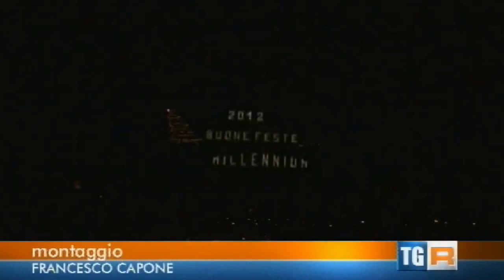Moiano (BN), città dell'Albero di Natale più grande del Sannio ? - 6/dic/2014 TgR-Campania-itiner.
Moiano e Luzzano, attrattive turistiche TgR 6/dic./2014 - ALBERO DI NATALE DI MOIANO GRANDIOSO
§ L'albero di Natale di Moiano è alto 130 metri e largo 70 metri. E' preparato in cima a una collina dai soci dell'associazione Millennium, che trasformano la collina facendola rassomigliare ad un vulcano di luci (il Vesuvio).
§ Forse l'albero di Natale di Moiano è il più grande del Sannio e/o dell'Italia meridionale. Nel centro Italia le città umbre di Gubbio e Assisi battono record nell'ambito mondiale.

§ fonte (09/12/2014) da - Domenica 13 dicembre 2014 alle ore 18, in piazza San Pietro a Moiano (Bn) l'evento dell'accensione dell'Albero di Natale di Moiano, che si chiama "Luci e stelle sulla Valle" (Valle Caudina).

§ fonte: da 24/11/2014 - "In Umbria l'Albero di Natale più grande del mondo" Sarà Papa Francesco quest’anno ad accendere l’albero di Natale di Gubbio, suggestiva occasione per conoscere meglio una delle più antiche città umbre. L’antica cittadina di Gubbio (...)

§ - END -